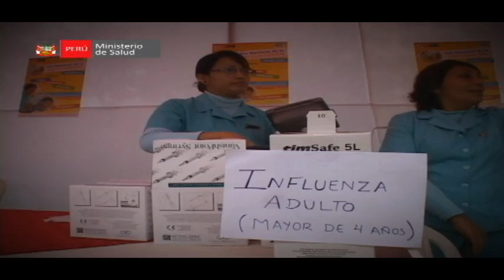9 MIL BRIGADAS INICIAN CAMPAÑA DE VACUNACION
Además de los cinco mil puestos de vacunación y centros de salud, un total de nueve mil brigadas de vacunación fueron movilizadas para el, "Día Nacional de Vacunación contra la polio y sarampión", anunció el ministro de Salud, Oscar Ugarte Ubilluz. De esta manera, el sector está listo para inmunizar a todos los niños menores de cinco años.